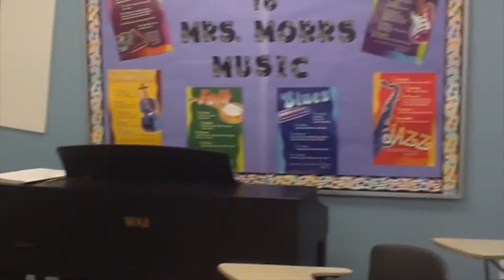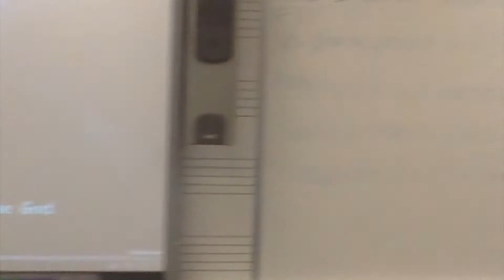5th Grade Awesome God